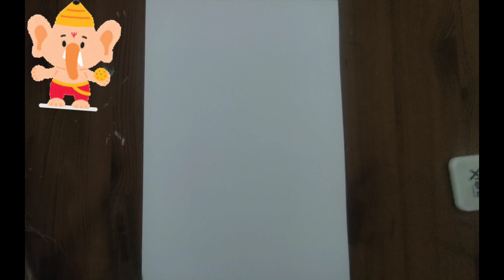ganesh chaturthi/ ganpati bappa easy drawing/ How to draw Ganesha/ Ganesha series 3